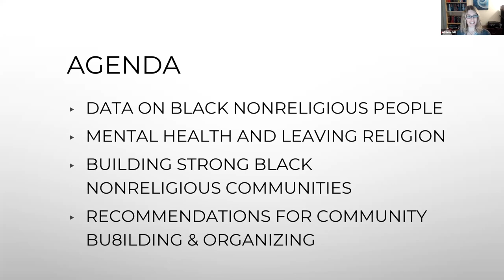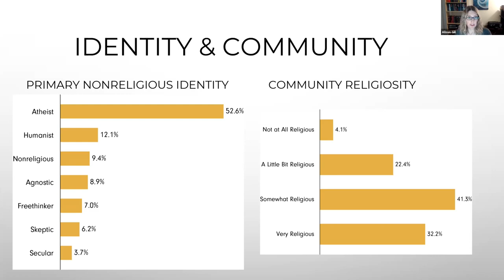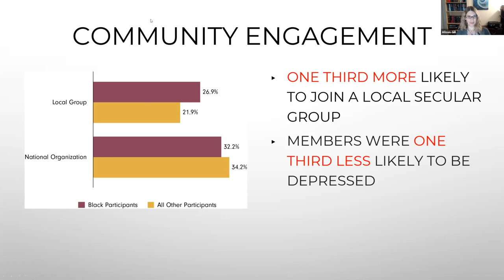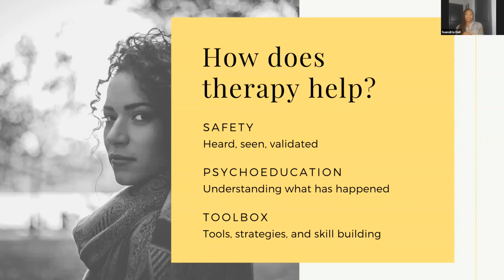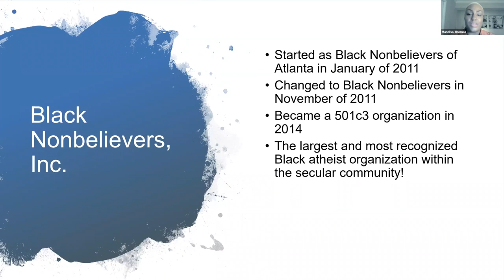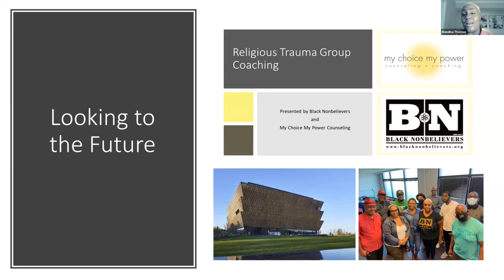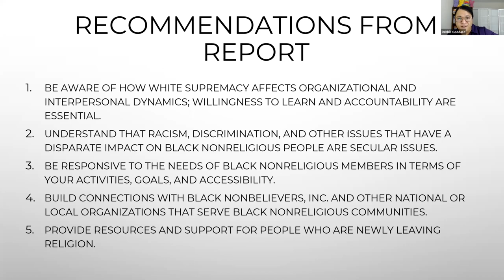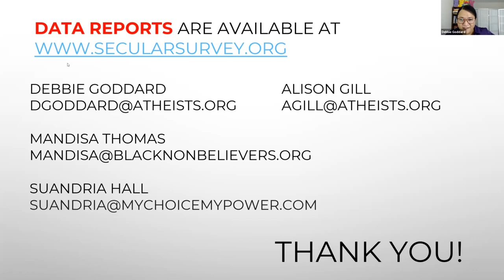Being Black and Nonreligious: Connecting to the Data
Despite stereotypes that all Black Americans are religious, Black nonreligious people form thriving communities and are an essential part of the broader secular movement. Find out more about this population in this American Atheists and Black Nonbelievers joint report on Black nonreligious Americans. Join our panel to discuss the data in the report, the mental health impacts of being stigmatized by family and community, and the importance of building vibrant and inclusive local secular groups.

Our Presenters:

Alison Gill is American Atheists’ Vice President for Legal & Policy, managing the organization’s federal and state advocacy for religious equality and litigation activities to protect the separation of religion and government. Alison is a nationally recognized expert on civil rights law and state advocacy. She directs American Atheists’ legal and legislative advocacy strategy and represents American Atheists in Washington DC.

Debbie Goddard is American Atheists’ VP of Programs. Debbie led CFI's outreach campaigns and was director of African Americans for Humanism. Debbie also engages in LGBTQ activism, civil rights work, and training new organizers in her community. She facilitates workshops and gives presentations on campaign-building, evidence-based activism, diversity and outreach, group organizing, humanism and politics, and other topics.

Mandisa Thomas, a native of New York City, is the founder and President of Black Nonbelievers, Inc. She has a number of media appearances to her credit, including CBS Sunday Morning, CNN.com, Playboy, The Humanist and JET magazines. Mandisa also currently serves on the Boards for American Atheists and the American Humanist Association, and previously served for Foundation Beyond Belief, Secular Coalition for America, and the Reason Rally Coalition.

Suandria Hall is a mental health counselor and life coach.  Her practice is exclusively virtual servicing clients across the globe. She focuses on life transitions and religious trauma. A preacher's kid from the Bible belt south, she faced firsthand the difficulties in leaving a dogmatic religious foundation to learning how to stand in one's own truth. It was during this personal journey that she realized there was a lack of support available to those experiencing religious trauma due to a change in beliefs. It is her goal to be a resource and safe place for others questioning belief or transitioning altogether.